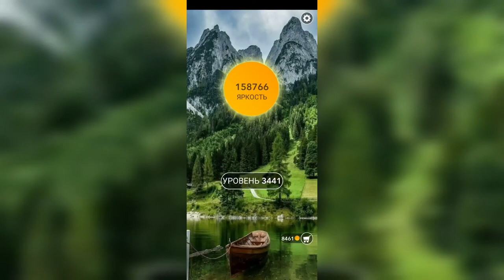Word / Слово Крест: Поиск русского кроссворда / Уровень 3441